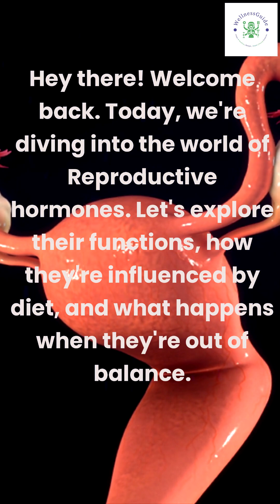Ep 8: Reproductive Hormones: The Building Blocks of Identity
In Episode 8, we delve into the essential role of reproductive hormones and how they shape our identities! From influencing physical traits to affecting mood and behavior, these hormones are fundamental to our overall well-being. Join us as we discuss their functions, key food sources to support hormonal balance, and the signs of deficiencies. Whether you're curious about your own hormone health or just want to learn more, this episode is packed with valuable insights. 🌟